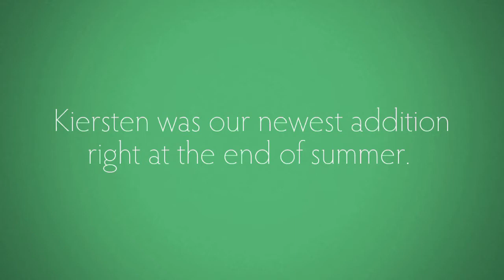Mascot Summer 2017: Kiersten's video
Welcome to our family, Kiersten!  Footage of Kiersten as Rufus.   You may noticed that the windows are boarded up at CMA.  This was in preparation for Hurricane Irma.